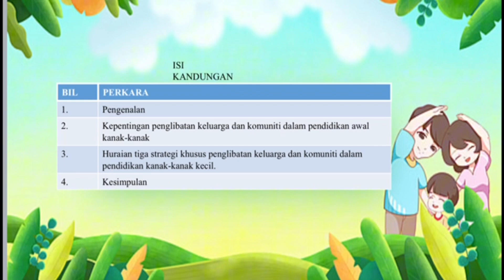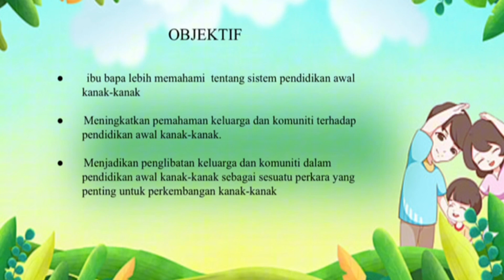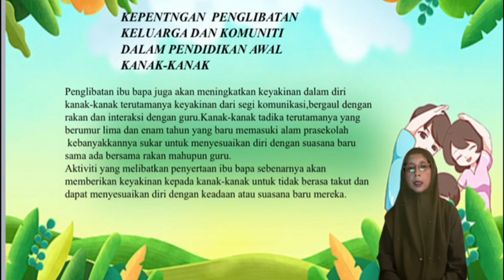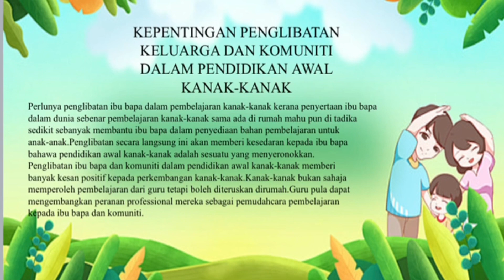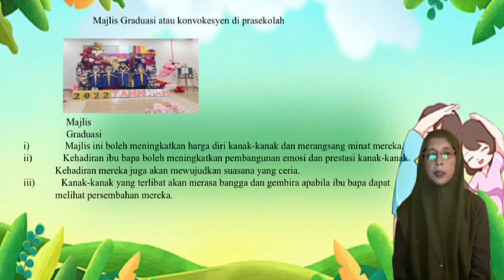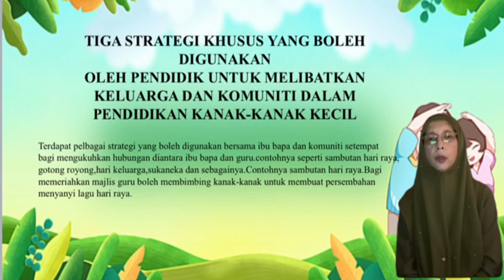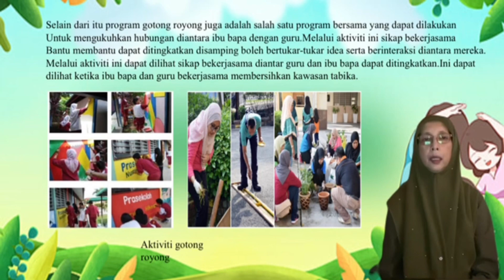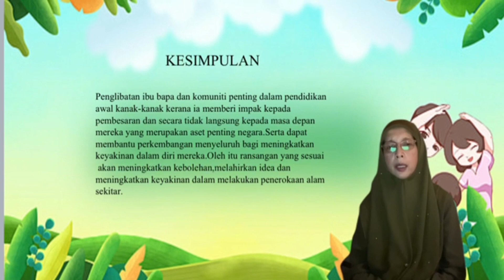HDPS2103 KELUARGA DAN KOMUNITI DALAM PENDIDIKAN AWAL KANAK-KANAK